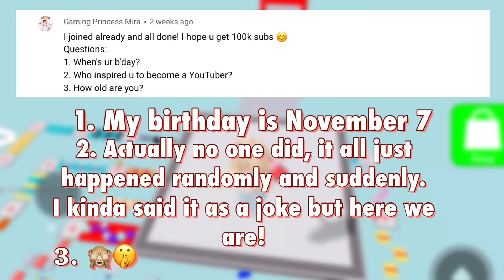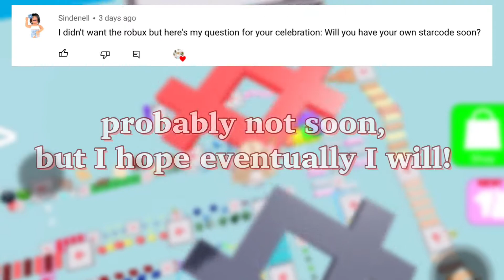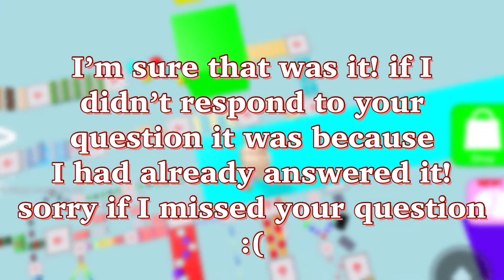Q&A |SiimplyDiiana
Here is the Q&A :D Get to know me better! If you have any video suggestions leave them in the comments down below ♥

Don’t forget to give yourself a break. Breathe. Relax. Take care of yourself. Love yourself the way you are, you are beautiful. You are loved!  If you ever need someone to talk to my dms are always open.

✩Video Credits✩
~Video editor: @SiimplyDiiana (Me)

✩Socials✩
~Roblox: Siimp1yDiiana

✩Don’t forget to smile, it looks pretty on you✩